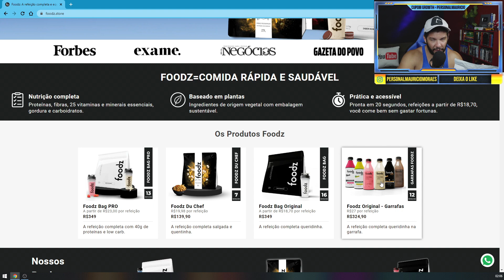A VERDADE SOBRE FOODZ PRO (A melhor refeição líquida para VEGANOS)